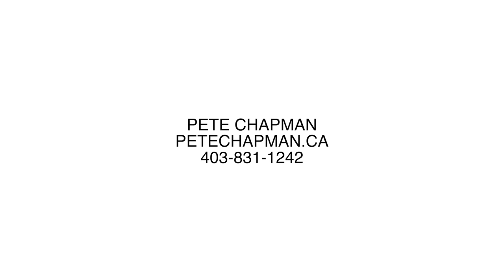Calgary Real Estate Property Video Tour Production - 12 Mahogany Manor SE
12 Mahogany Manor SE
This property is listed by
Pete Chapman
RE/MAX iRealty Innovations